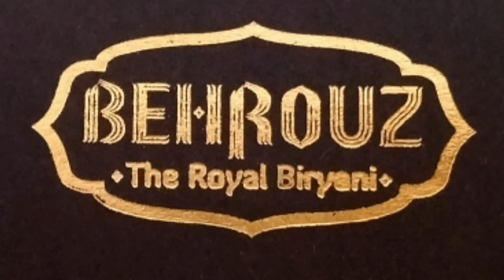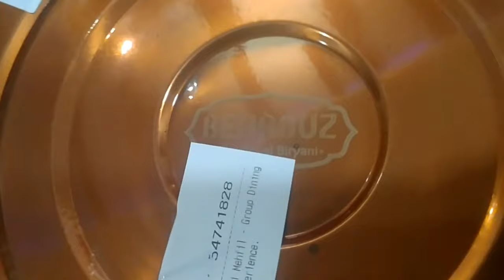Behrouz Biryani|Unboxing of Behrouz Biryani Box and Dining Table arrangement for candlelight Dinner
Unboxing of BEHROUZ - The Royal Biryani - In this video we have Unboxed the Gosht Ki Mehfil - Group Dining Experience box from Behrouz.  This box serves -4, Mutton Biryani (Boneless) delivered in a premium Metal Handi along with 6 Pc Kebabs, 8 Gulab Jamuns, 4 Ayran(Buttermilk) & served with place Mats, Table Runner & Candle Holders.